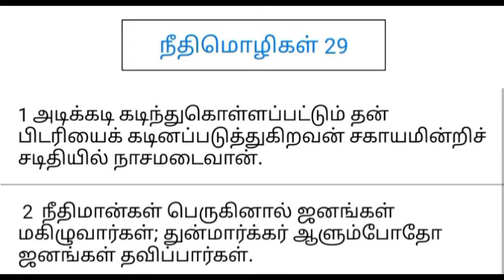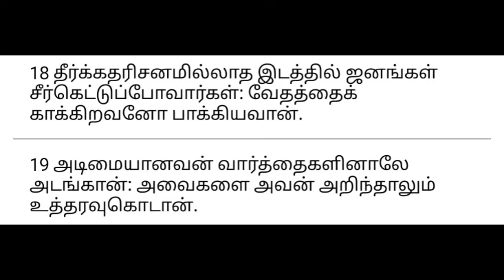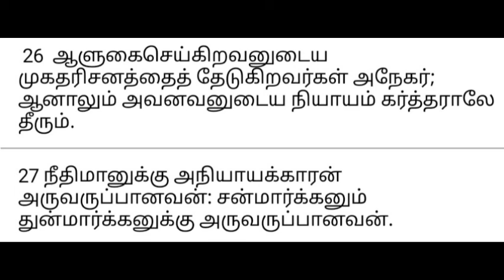நீதிமொழிகள் : அதிகாரம் - 29 || தமிழில்...